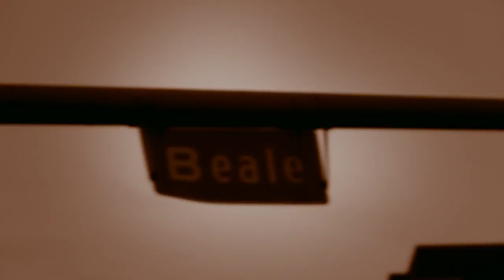Ep 02 Why I Love The Blues: Blues Changed My Life